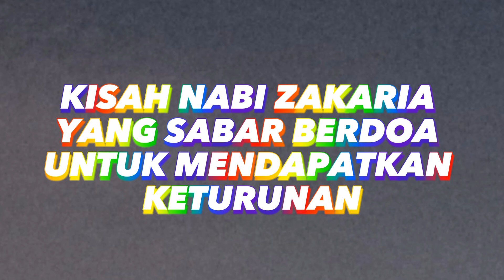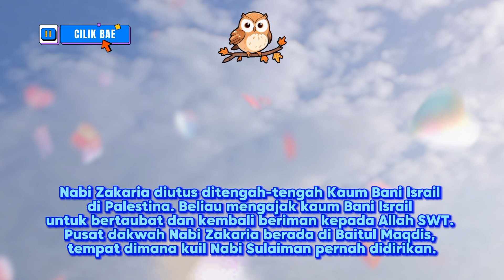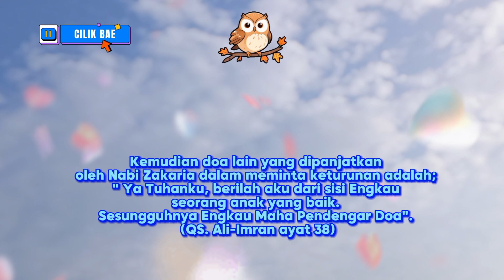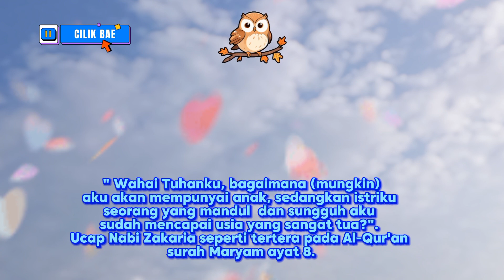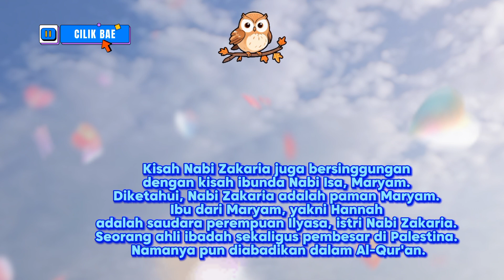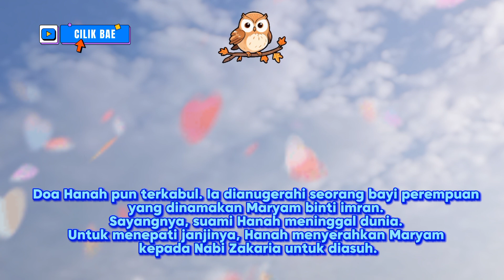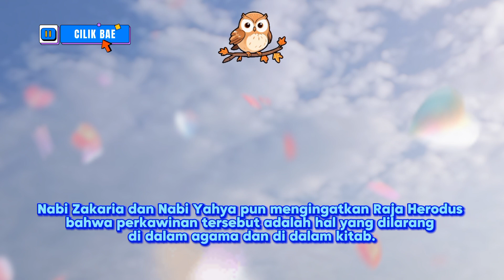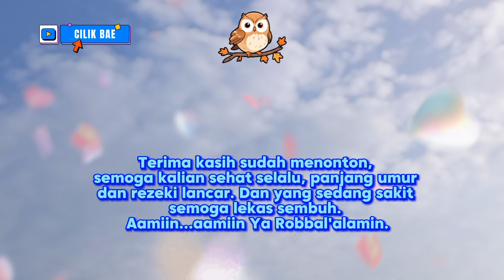Nabi Zakaria Yang Sabar Berdoa Untuk Mendapat Keturunan